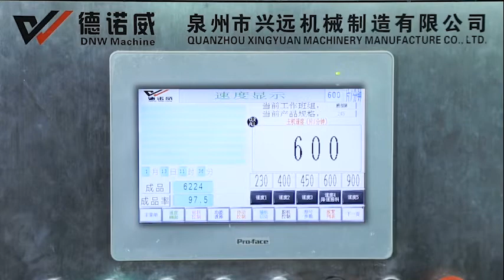Sanitary napkins machine 600pcs per minute